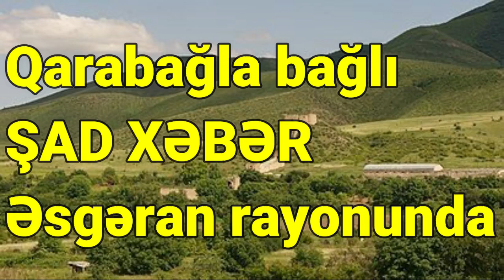Qarabağla bağlı ŞAD XƏBƏR Əsgəran rayonunda